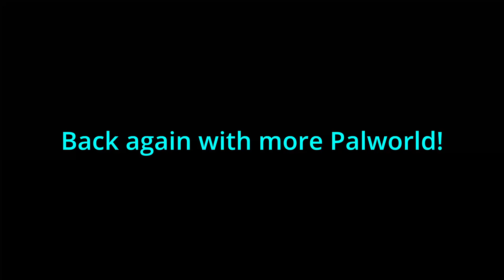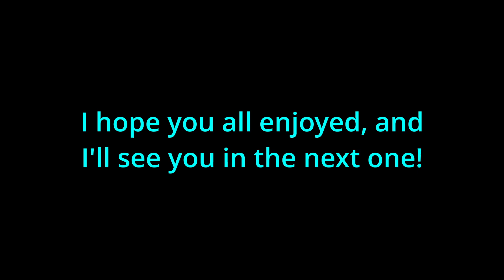Chillets and Progress, Oh My! | Palworld Ep 2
Palworld Ep 2! I hope you all enjoy it! Episode 3 should be out sometime soon. (Hopefully)
 Also, o7 Chillet...